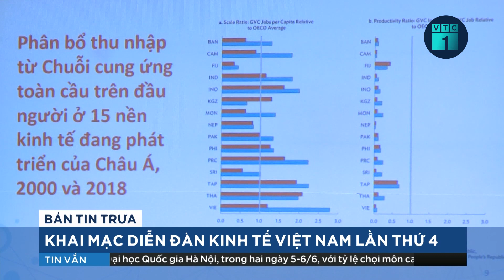Quảng Ngãi: Phục hồi rừng ngập mặn ven biển để ứng phó biến đổi khí hậu | VTC1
VTC1 | Các địa phương có biển như tỉnh Quảng Ngãi đang nỗ lực tìm cách khôi phục và trồng mới rừng ngập mặn ven biển để ứng phó với biến đổi khí hậu, bảo vệ tốt vùng đới bờ.